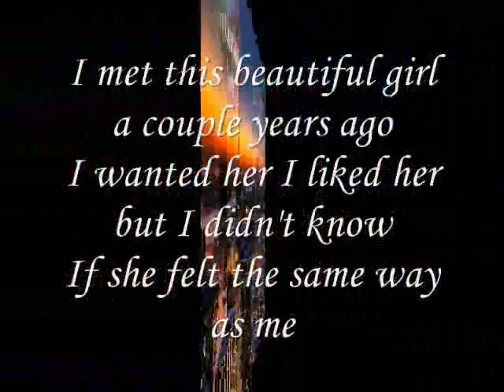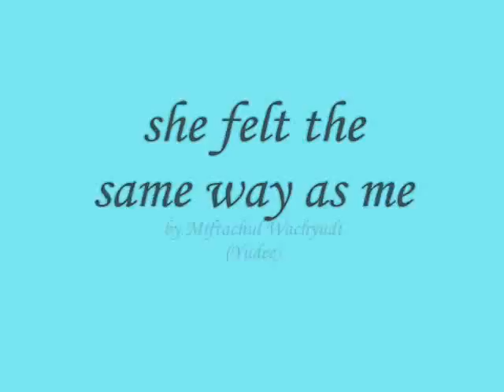she felt the same way as me ,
do.
do so
Money is an excellent servant, but the host
very bad.